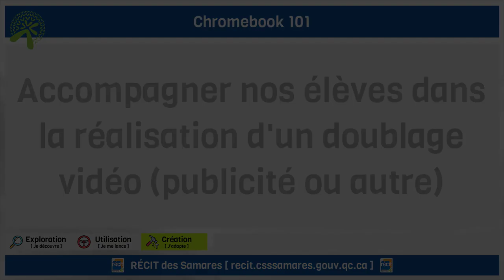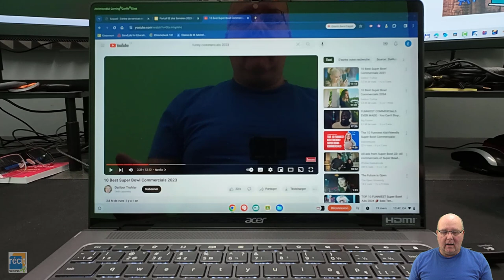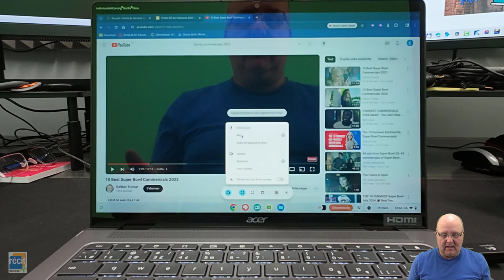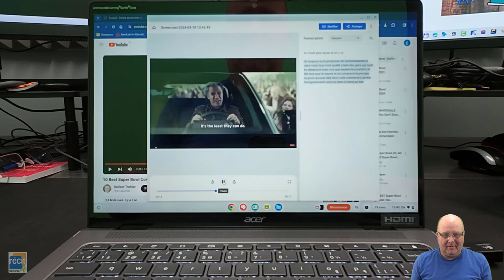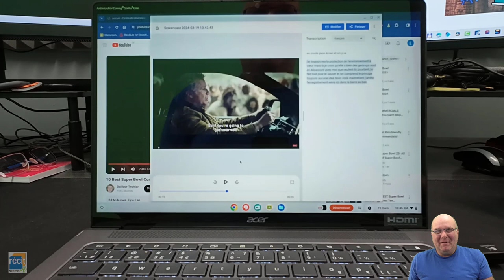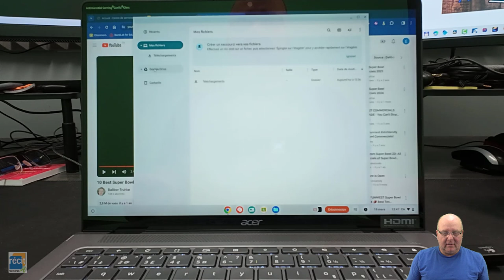Accompagner nos élèves dans la réalisation d'un doublage d'une publicité ou d'une vidéo